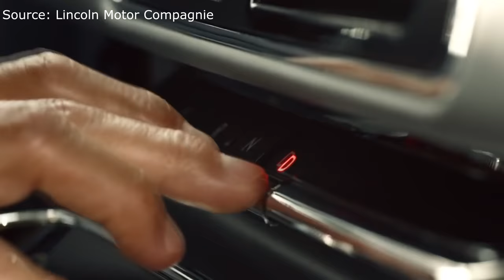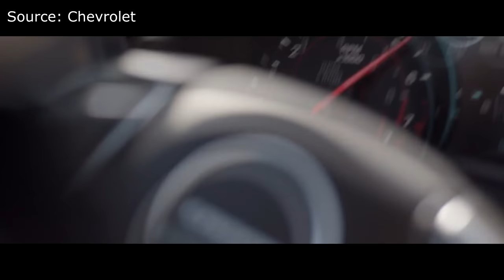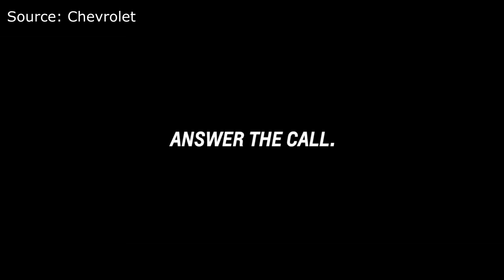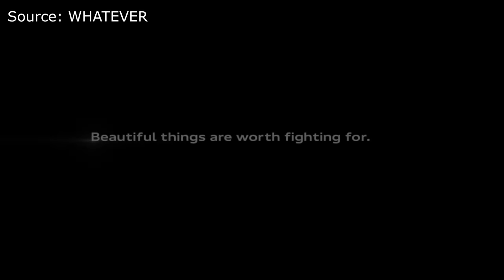HOW GOOD ARE THESE CAR COMMERCIALS?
Welcome back to the channel. Today, I will be analyzing 3 car commercials and determine how could and relevant they actually are.